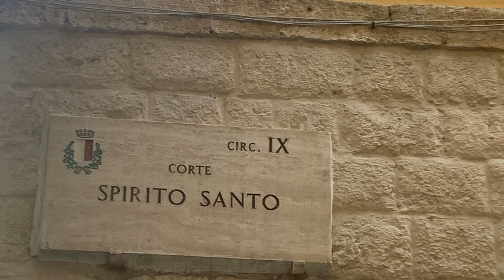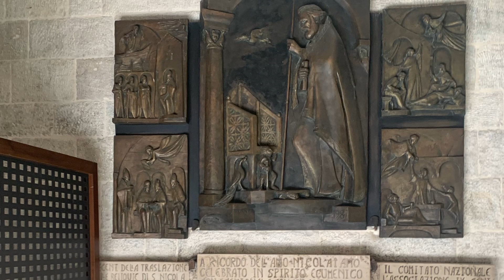Bari - Italy (photo)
Bari -Italy